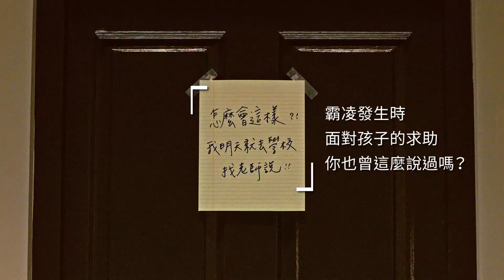《我有我的霸免權》反霸凌 爸媽陪伴計畫 跟老師說 篇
「怎麼會這樣？我明天就去找老師說！」
當孩子向你求助霸凌問題時，你是否曾說過這句話？
讓我們帶你進入孩子的內心世界，聽聽他們的心聲。

讓我們陪伴你一同面對孩子的霸凌問題